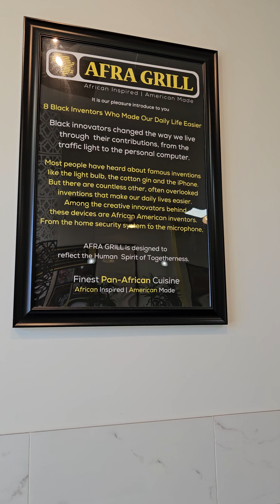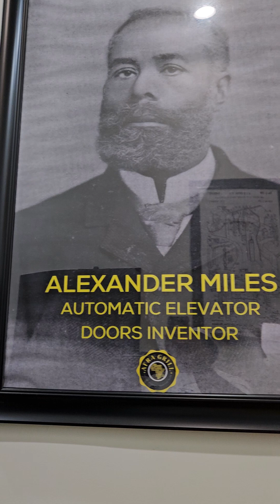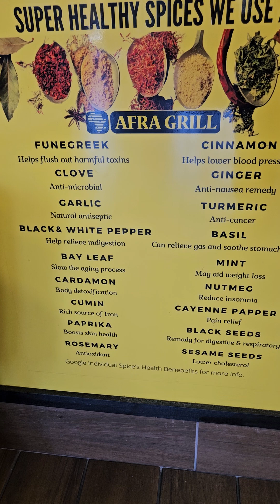GOOD EATING AT AFRICAN RESTAURANT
African food